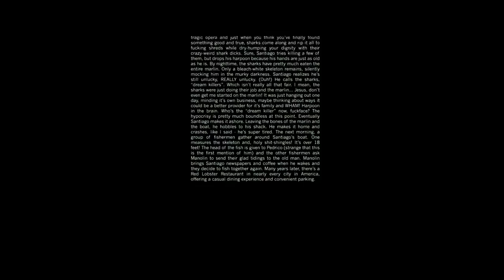DeadPool 2 Trailer:1 HD 2018